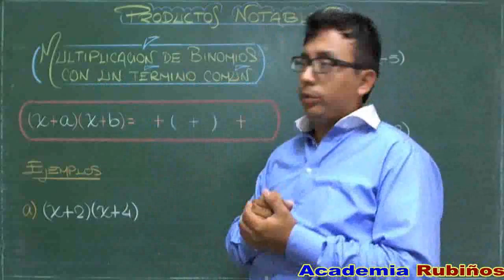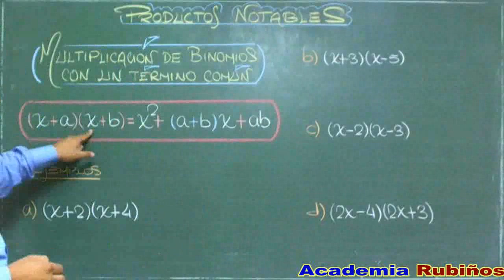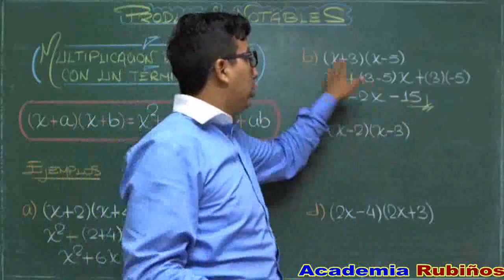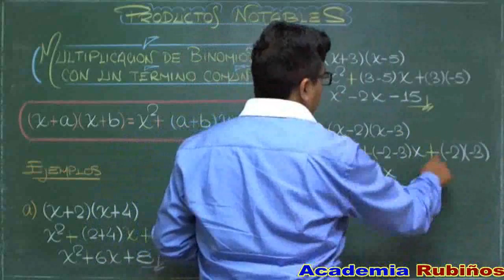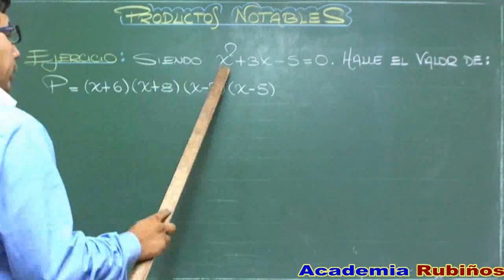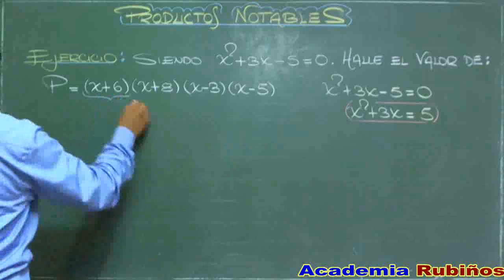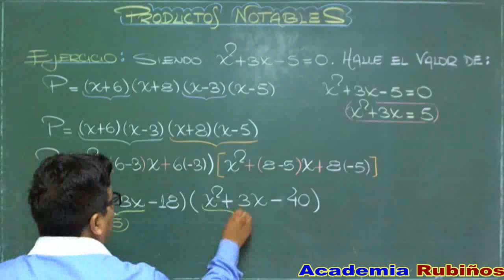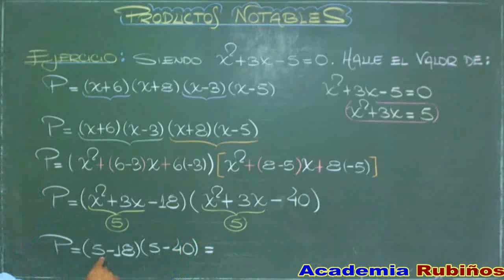PRODUCTO DE 2 BINOMIOS CON TÉRMINO COMÚN EJEMPLOS Y EJERCICIOS RESUELTOS PRODUCTOS NOTABLES STEVIN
IDENTIDAD DE STEVIN
Equivalencia o identidad de Steven
Dos binomios con un término en común serían ( 8x +3) (8x – 1); el término común es 8x y los términos no comunes son +5 y –2.
El producto de dos binomios con un término en común, es posible realizarlo mediante la multiplicación de polinomios o por medio de la siguiente regla:
a) Primero se saca el cuadrado del término común.
b) Se hace la suma de los términos no comunes y se multiplica por el término común.
c) Se multiplican los términos no comunes, ejemplos:

1.- ( 7x +9) (7x – 14)= 49x^2 -35 x – 126
a) El cuadrado del término común.
(7x)2= (7x) (7x) = 49x^2
b) La suma de los términos no comunes por el término común.
(9-14) (7x) = (-5) (7x) = -35x
c) Se multiplican los términos no comunes.
2.- ( a + c) (a + d) = a2 + a ( c + d) + cd
a) el cuadrado del término común (a)^2 = a^2
(c + d) (a) = a (c + d) por la Propiedad conmutativa de la multiplicación
c) la multiplicación de los términos no comunes.

El producto de dos binomios con un término común es igual a:

El cuadrado del primer término: (x)2,

+ el producto de la suma algebraica de los segundos términos por el primero: +(±a±b)x,

+ el producto algebraico de los segundos términos: +(±a)(±b).

El símbolo ± se lee más menos lo que significa que el término algebraico puede tener signo más o menos.

Tenga en cuenta la Ley de los Signos.

En (x±a)(x±b) los segundos términos son a y b, y cuando decimos primer término nos referimos a x.

En álgebra x representa una variable o una cantidad desconocida o un monomio.

a y b representan dos números conocidos cualesquiera.

1 Desarrollar: (m+12)(m+3)

Solución:

Producto notable Producto de dos binomios con un término común igual a:
El cuadrado del primer término: (m)2,
+ el producto de la suma algebraica de los segundos términos por el primero: +(12+3)(m),
+ el producto algebraico de los segundos términos: +(12)(3)